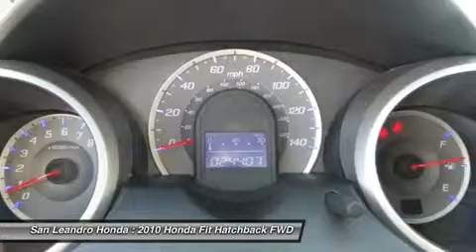2010 HONDA FIT BIG SALE-HAYWARD-OAKLAND, CA 34044A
2010 HONDA FIT BIG SALE-HAYWARD-OAKLAND, CA
Stock# 34044A

The California Bay Area Honda Fit Sale has begun! The Bay Area Honda Fit Sale is located at Honda of San Leandro serving Hayward Oakland Alameda Castro Valley Union City San Francisco Berkeley San Lorenzo and Fremont California just off the 880 Freeway. Take the East Marina Exit. No stop lights. No stop signs. No Headaches. Just drive straight to the Big Honda Fit Sale located at the Bay Area Honda Dealership. You will be greeted by a friendly knowledgeable sales staff who will help and assist you with all your Honda car shopping needs and questions. The Honda Fit Sale offers great prices and a huge inventory to choose from. Due the special clearance prices, we could sell out of Honda Fit inventory. If you want zero percent interest. We have it on approval of credit. Or check out the lease payments starting at just 99 dollars a month. If you are in the market for a great deal, this is the Honda Fit sales event you can not miss. Easy to find location. Huge selection. Sale pricing. And a super friendly sales staff waiting to help you. Honda of San Leandro has extended their hours of operation to help customers with busy schedules. I politely suggest you take a few minutes to visit this huge Honda Fit sales event today. We look forward to meeting you. Offers good while the Fit inventory lasts. The Bay Area Honda Dealer Sales Event will end soon. Or visit our top rated website. Thank you and have a great day from the Bay Area Honda Dealer. The Honda dealer serving all areas between San Francisco and San Jose California.